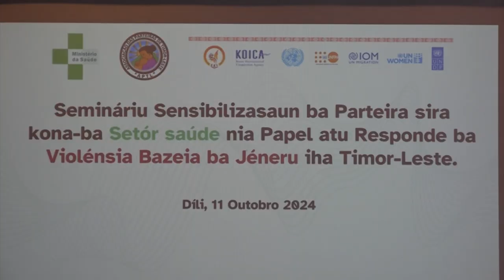Tuir dadus husi APTL 80% inan feton no labarik feto sira iha TL infrenta violensia bazeia ba jeneru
Tuir dadus husi Asosiasaun Parteira Timor-Leste pursentu 80 inan feton no labarik feto sira iha Timor-Leste infrenta violensia bazeia ba jeneru